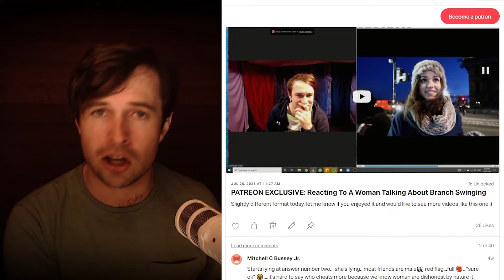This Is What An Alpha Widow Looks Like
Ethereum Address:
0x676135BDa212Ee6d4eFe3AFB74fd3CFF7F185AdF